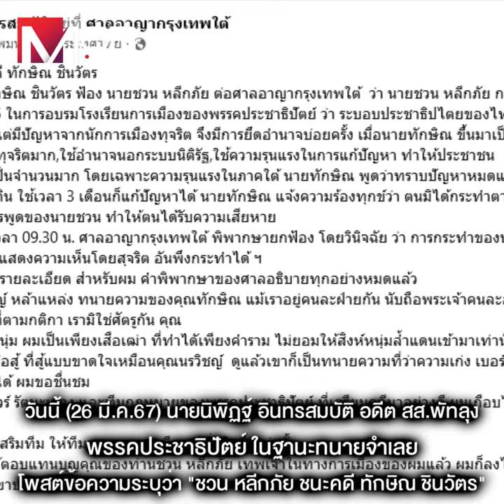“ชวน” ชนะ “ทักษิณ” ศาลยกฟ้องคดี “โจรกระจอก”